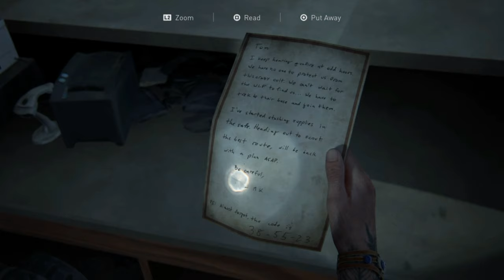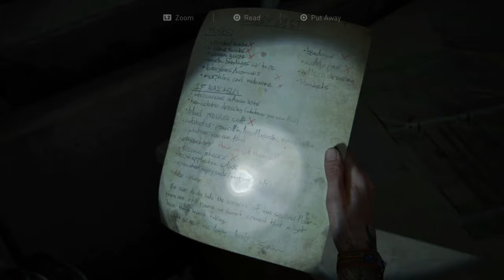THE LAST OF US 2 - Walkthrough Part 11 [1080p - PS4] - No Commentary